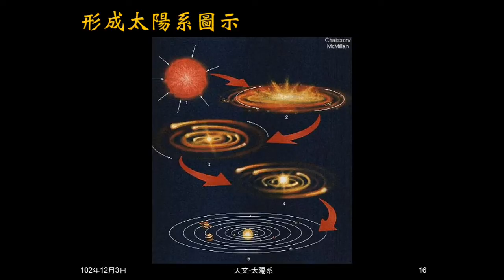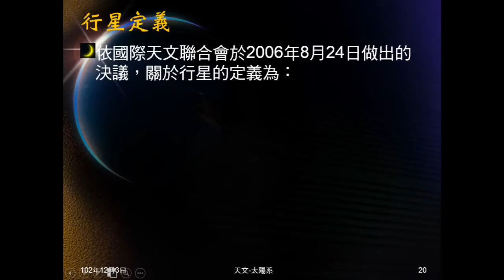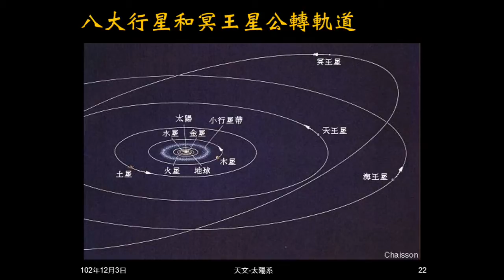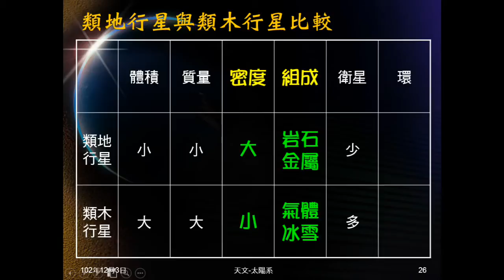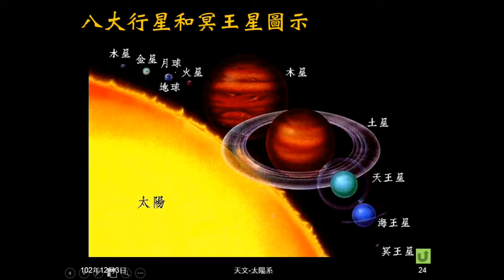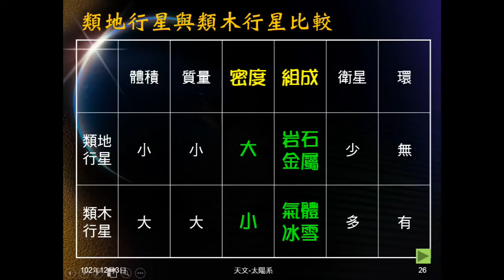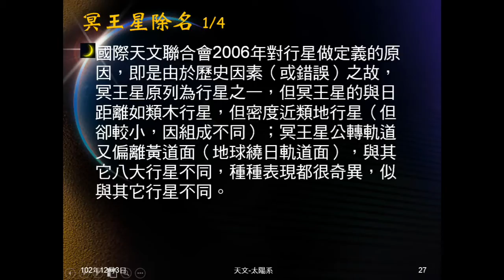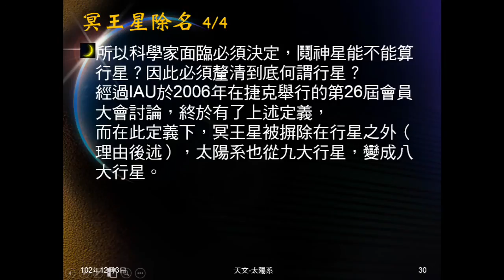102學年地科_天文05：太陽系（八大行星）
說明太陽系形成過程，現在行星的定義，介紹類地行星和類木行星